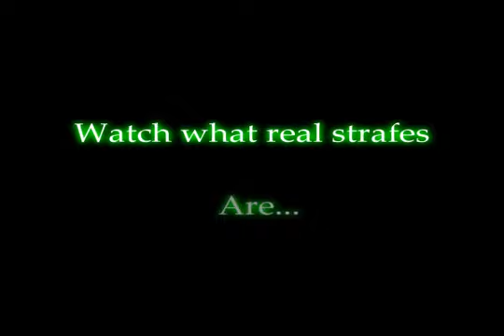cos1_beta7b strafe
strafing at the hardest line